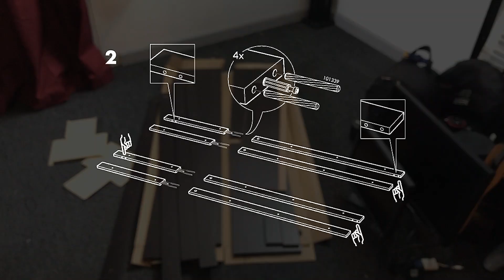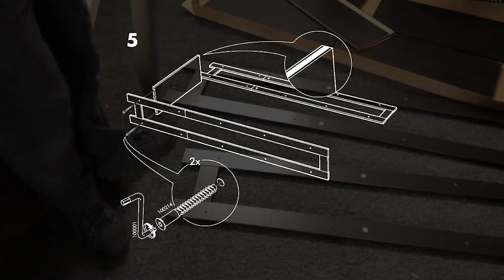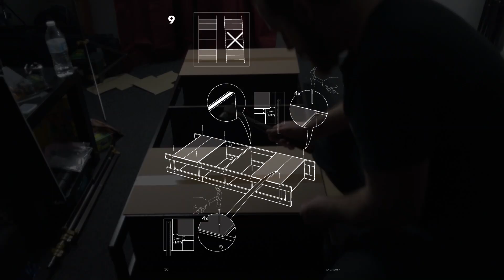🔧$20 LAIVA bookcase🔨 | IKEA speed build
Tony Builds the IKEA LAIVA bookcase in this stylish speed build tutorial!
This is the first IKEA assembly instruction video since the conception of the channel.
Also, make sure to have all the holes facing the right way!!! 😬

Let me know what else you would like to see in these videos!

About Tony Builds Stuff ///
Tony Builds Stuff was born out of the love of building LEGO toys and IKEA furniture.
As a video production professional himself, Tony strives to make high-quality, engaging  videos that feature stop-motion LEGO builds, IKEA furniture build tutorials, and more!
Tony makes building IKEA furniture, LEGO sets, and other kids toys easy and fun to learn.